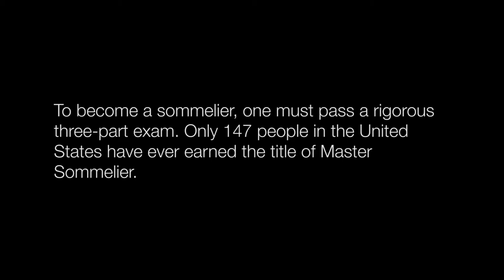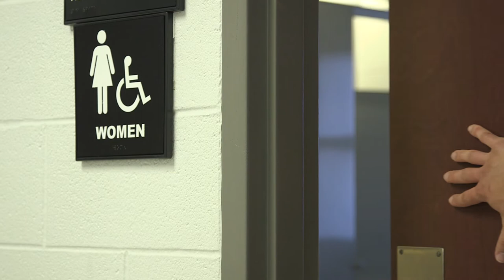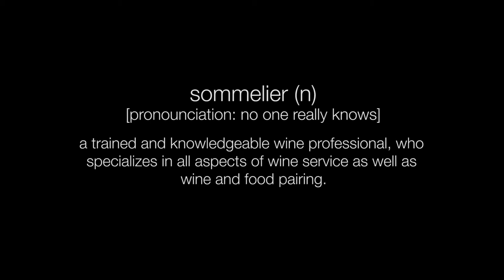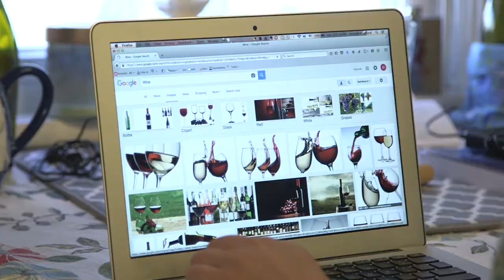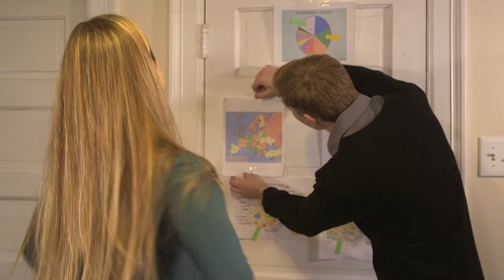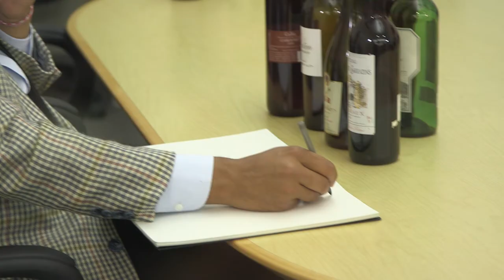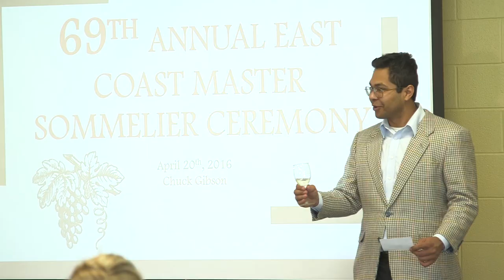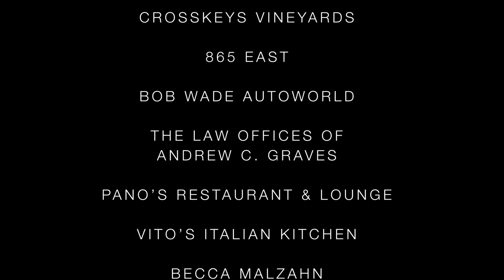Bottle Service - A Mockumentary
A short film following three characters on their journey to become Master Sommeliers.

Written and Directed by Marielena Planas
Directors of Photography by Taylor McNelis and Hannah Bradford
Edited by Taylor Wev